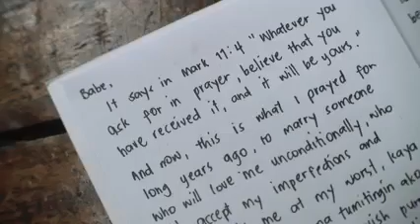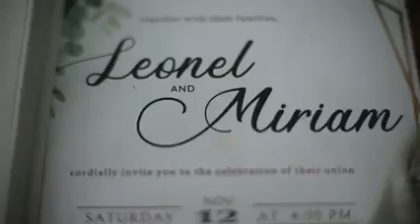Miriam and Leonel Wedding Si Bunso kinasal na sa Wakas lahat kami Kasal na 😊